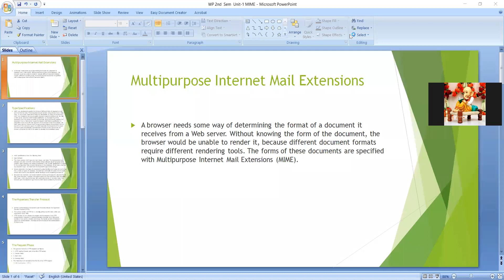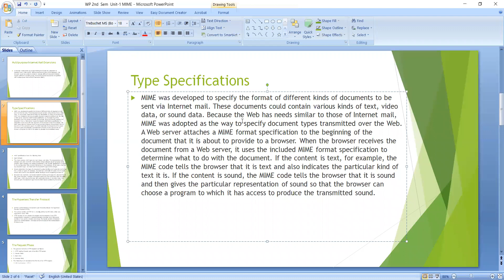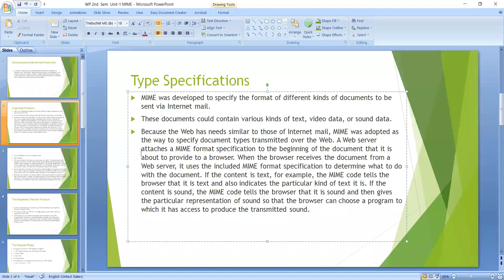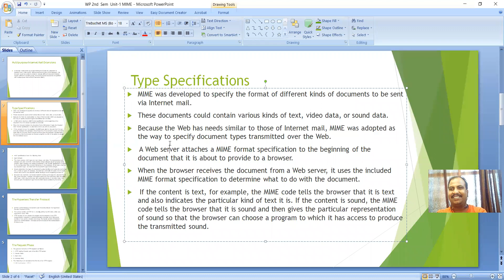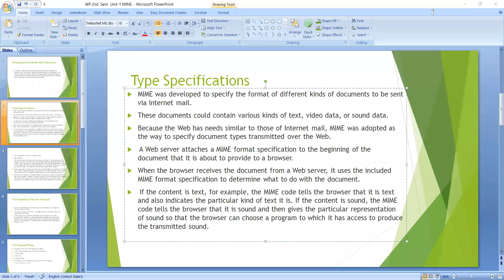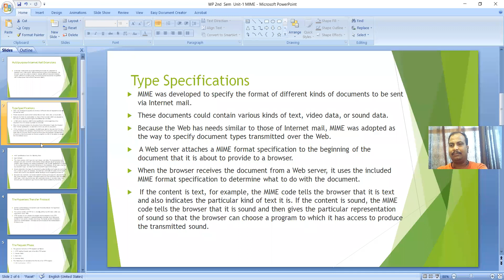Web Programming 2nd Sem ||25/05/21|| Unit 1|| MIME|| Class 7